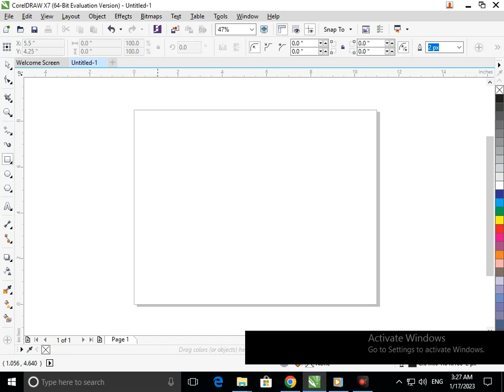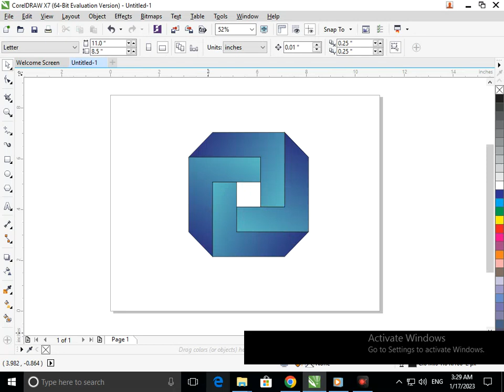Corel Draw Design. 3D Logo Design in Corel draw. Corel Draw Tutorial